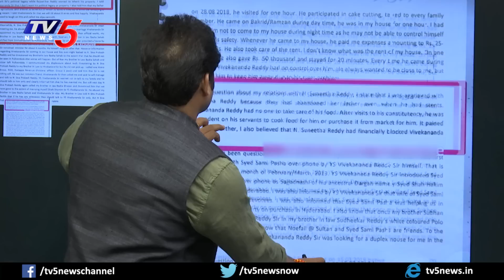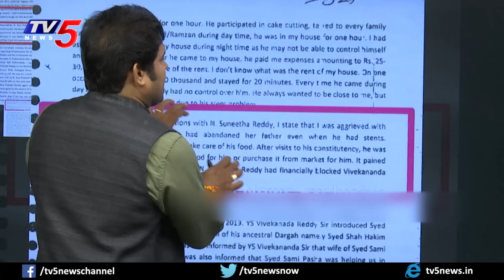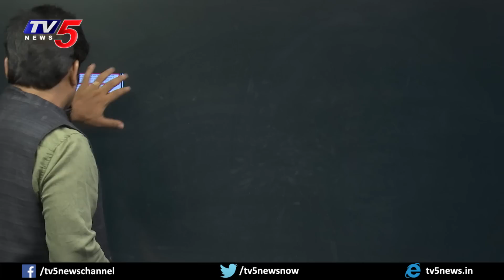ఏం ప్లాన్ గురూ.! | YS Viveka Latest News | Jagan | Shiva Explained | Maro Netram | TV5 News